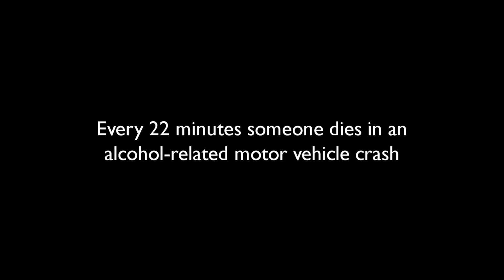Chronicles of a Teen Killer - trailer 1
a trailer about an in-depth documentary about the impact that teen drinking and driving has on the lives of victims, family members and offenders.